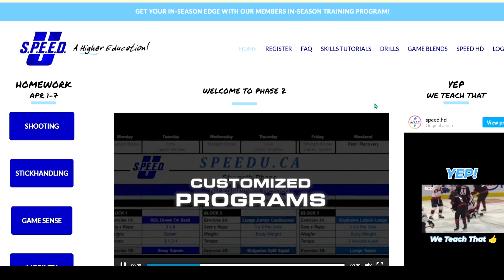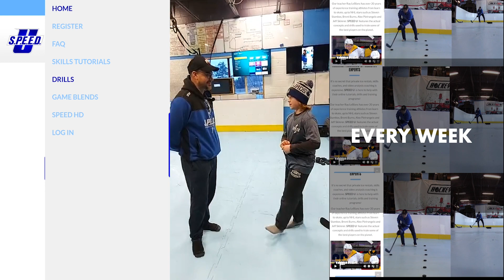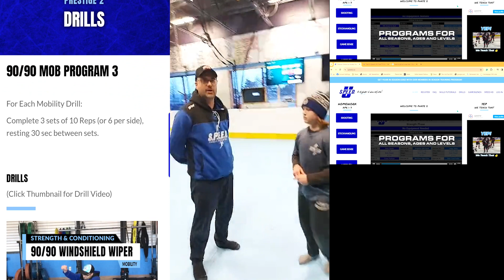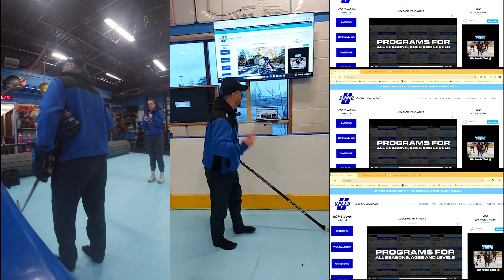STICKHANDLING & SHOOTING W/ SPEED STUDENT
OFF ICE SHOOTING- OPEN HIP TOE FORWARDS SHOT WORKOUT

0:00 ➡ 5:30 Intro
5:35 ➡ 12:50  Drill 1 Sitting Duck Puck Open Hip Toe Forwards
12:52 ➡ 19:44 Drill 2 Toe Pull Open Hip Toe Forwards
19:50 ➡ 42:06 Contest

This  Workout has 3 Drills x 30 shots per drill for a total of 90 Shots

For Each Drill:
Complete 10 Shots, rest 30 sec and repeat x2 for 30 shots total.

Then move to next drill.